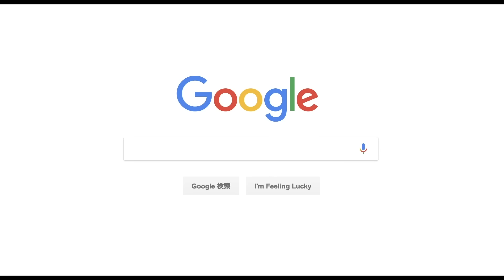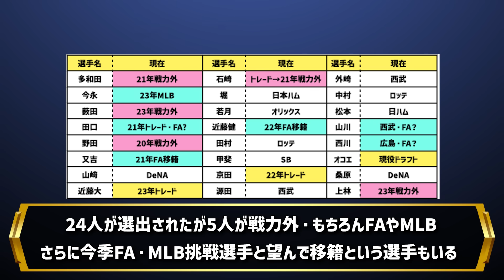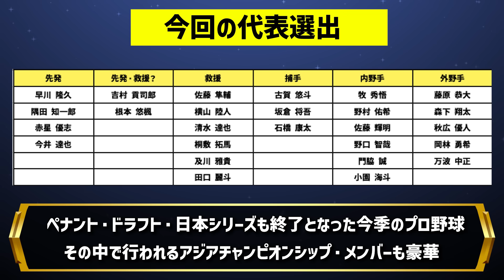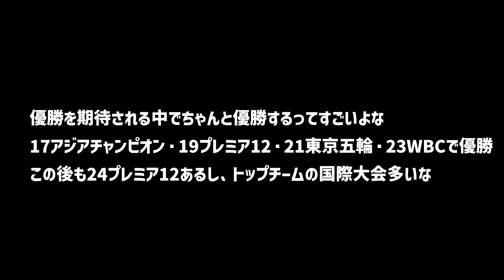【意外にも...？】アジアチャンピオンシップ日本代表、前回大会を振り返ってみたら...？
2023年、アジアチャンピオンシップを間近に控えている。
前回も優勝を遂げたこの大会ではあるが、実際の戦いはどうだった？
そしてその選手たちの現状は意外と...？